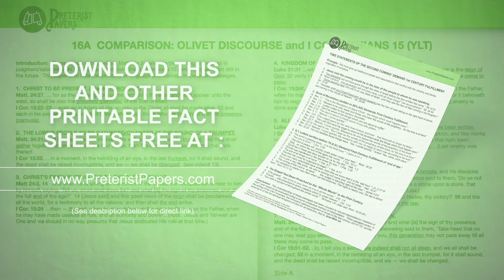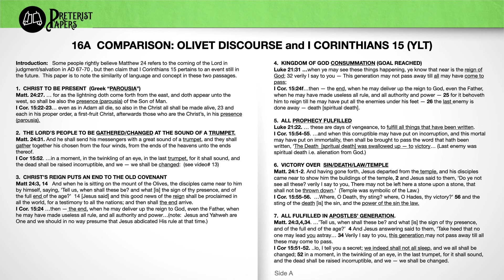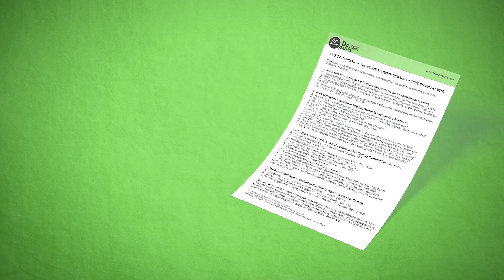16 Preterist Papers Comparisons Olivet Discourse & I Cor. 15 and Mt. 24 & I Thes. 4-5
16 Preterist Papers   Comparisons Olivet Discourse & I Cor. 15 and Mt. 24 & I Thes. 4-5

Some commentators believe there are two “second comings”—one taught by Jesus in the Olivet Discourse, which was fulfilled in the first century,  and one taught by Paul in his letters which is future to us. Close examination reveals they are describing the same first-century event.

We are seeking to strip away the false assumptions and unbiblical “traditions of men” that hinder understanding the nature of “the Day of the Lord” or “the second coming,” as it is commonly called.  The meaning of this event is obscured by futuristic assumptions and must be comprehended using a sound, contextual hermeneutic allowing scripture to interpret scripture.   We are espousing “fulfilled eschatology”.

16 Preterist Papers   Comparisons Olivet Discourse & I Cor. 15 and Mt. 24 & I Thes. 4-5: